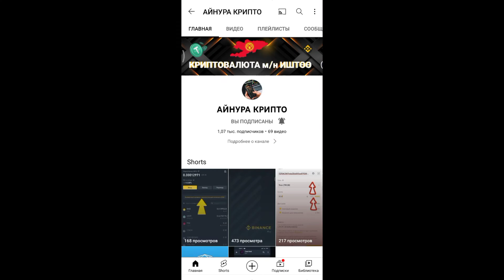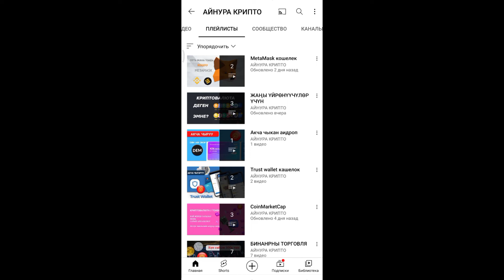ТОКЕН ДЕГЕН ЭМНЕ / КОИН ДЕГЕН ЭМНЕ / СТЕЙБЛКОИН ДЕГЕН ЭМНЕ / КРИПТОВАЛЮТА